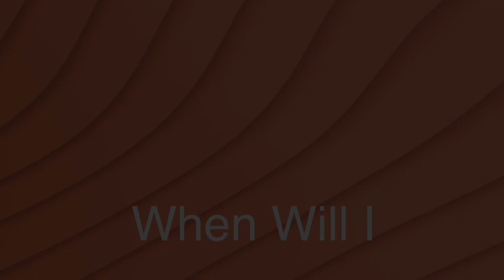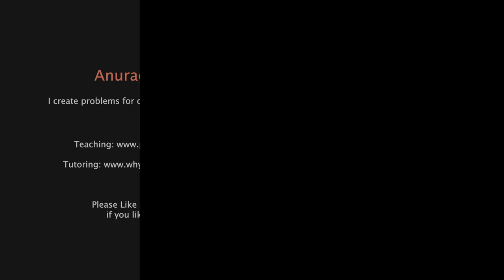A Conversation with Megan Breit - Goodwin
“When will I ever use this?” With this video series, I hope to offer students some expert perspectives that might help answer this question.

For this conversation, I met with Dr. Megan Breit - Goodwin, a Math faculty member at Anoka Ramsey Community College in Minnesota.

Video edited by Anurag Katyal (Palm Beach State College)

Captions and final review by Alexa Patino (Florida State University), Project Intern